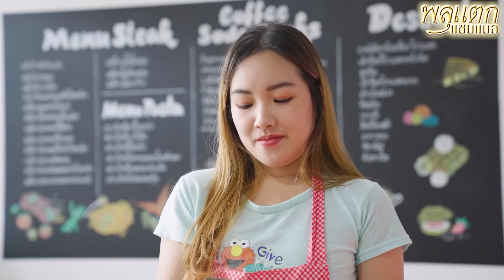ยอมเป็นเด็กเสี่ย !! เพราะฉันเคยรวย กลัวเพื่อนรังเกียจ (ละครสั้น) - พลุแตก แชนแนล